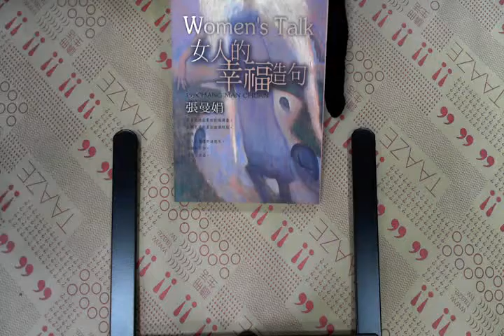TAAZE｜女人的幸福造句 二手書書況 9571329576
TAAZE｜讀冊生活網路書店「女人的幸福造句」，找二手書請至